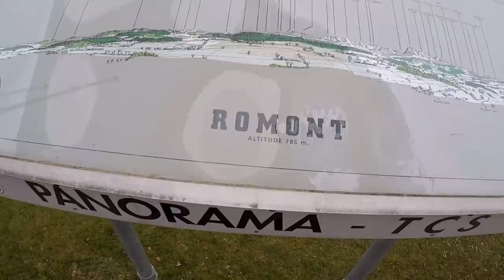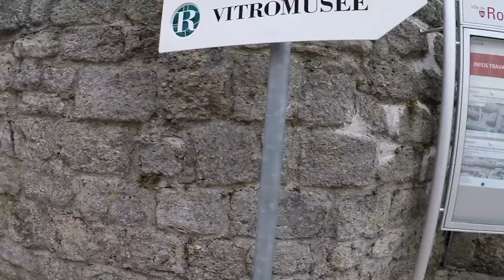Romont, part 02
Curiosidades sobre a Suíça